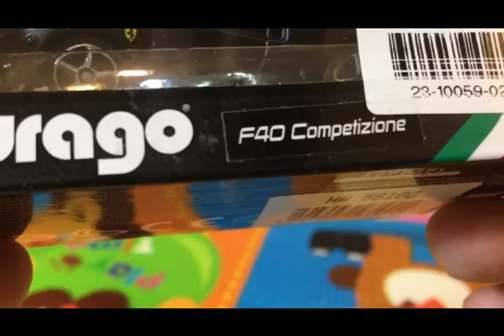unboxing BBurago diecast model Ferrari F40 Competizione 02998 es